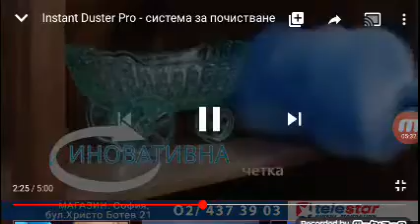Teleshopping balkanika Tv (01.04.2020)